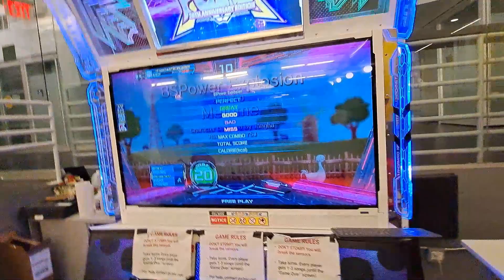BSPower Explosion D20 break off... so close.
12/30/22
Private location, invite only .

Player 💙: Andy
Settings (typically) 🤍: BGA Dark + FD + NX/Old Note Skin
Camera 📷: S23 Ultra (2023)... Samsung A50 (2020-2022) A53 (2022)